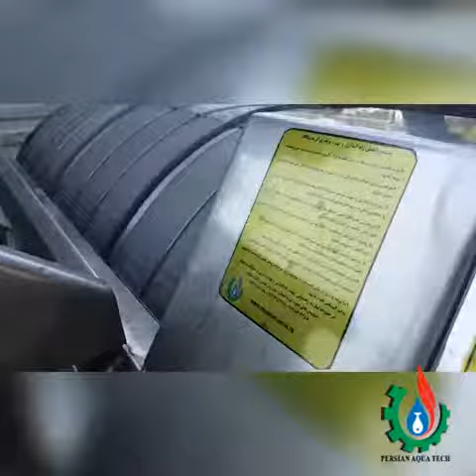tilapia's farm drum filter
our design to install in tilapia fish farm to reduce fresh water demand
it's benefits are: SS304 MATERIAL , SPECIAL BEARING DESIGNED FOR DRUM FILTER AND BELT DRIVEN SYSTEM WITH MR GEARBOX SERIES

PERSIAN AQUA
AQUACULTURE INSTALLATIN AND EQQUPMENT  DESIGN AND CONSTRUCTION